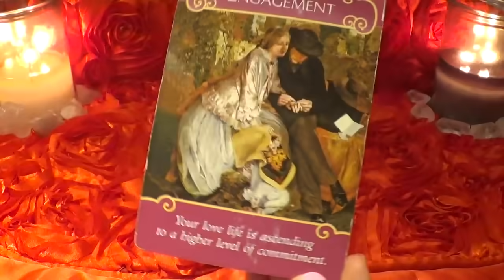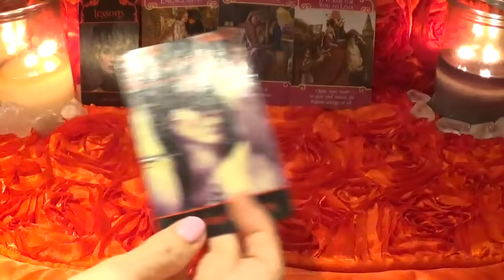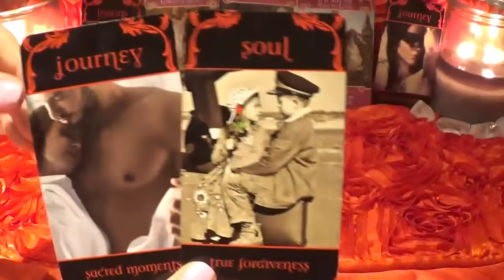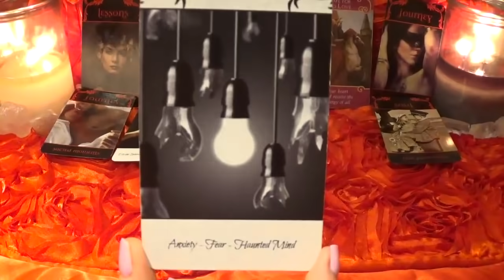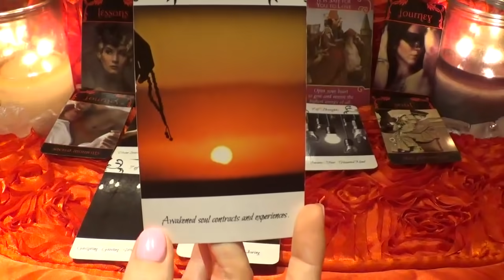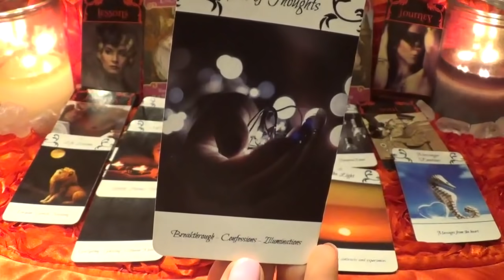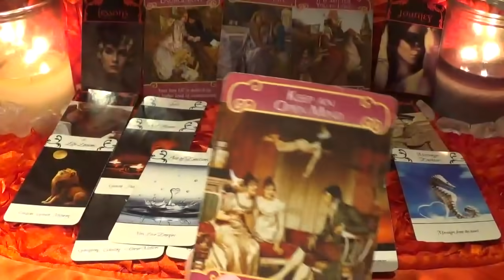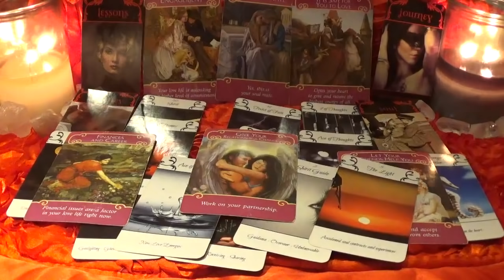Pisces **It's Real - New or Reigniting Flame** Lovescope May 2020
Lovescope May 2020